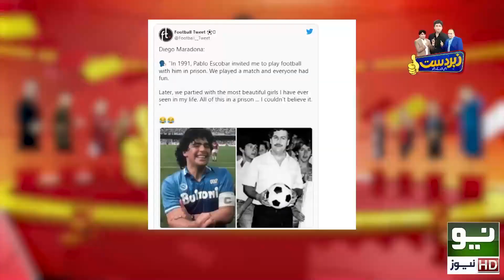Pablo Escobar ki Show Main Amad | Honey Albela Doing Mimicry of Pablo Emilio Escobar Gaviria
Pablo Escobar Ki Show Main Amad